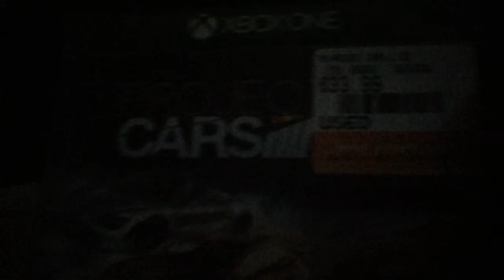Project cars 2 (Xbox game) unboxing